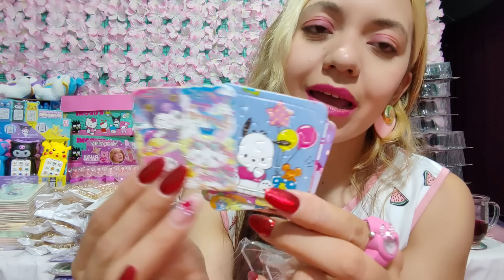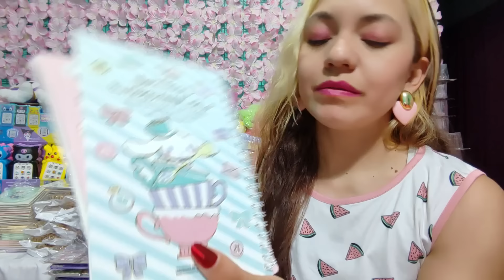LLAVEROS DE PELUCHE🩷BOLSAS BONITAS🩷MINI ALHAJEROS🩷MODELONES Y MUCHO MÁS 🩷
BIENVENIDO 😉

EL DIA DE HOY LLEGÓ LA TIENDITA DE SUL 🩷

TODOS LOS PRODUCTOS ESTAN DISPONIBLES PARA VENTA INMEDIATA, SI DESEAS VISUALIZAR NUESTRO CATÁLOGO DIGITAL PUEDES MANDAR MENSAJE A CUALQUIERA DE LOS SIGUIENTE NUMEROS DE CONTACTO.

MIL ÉXITO Y BENDICIONES 🌈

TE INVITAMOS  A SEGUIR NUESTRA PÁGINA EN FACEBOOK COMO MORENO'S TOYS 🩷